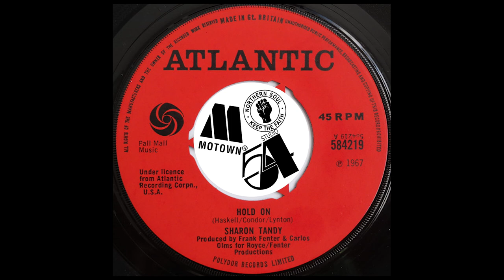Sharon Tandy ‎– Hold On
Label: Atlantic – 584219
Format: Vinyl, 7", 45 RPM, Single
Country: UK
Released: Oct 1968
Genre: Rock, Blues
Style: Rhythm & Blues